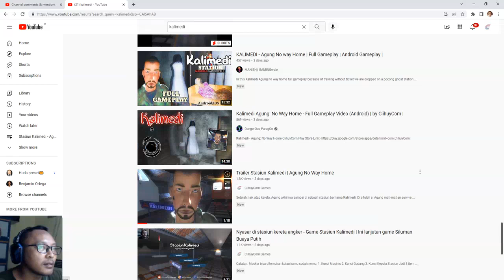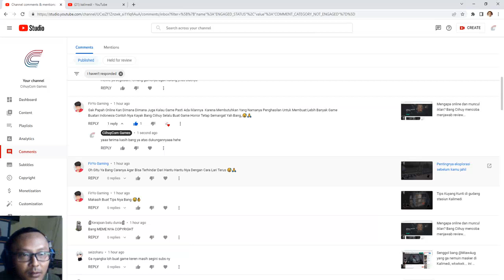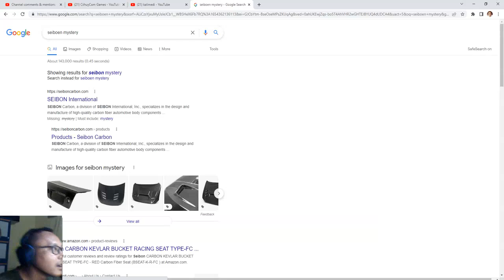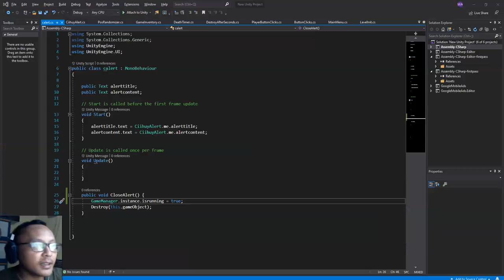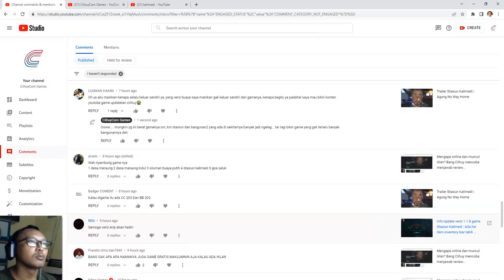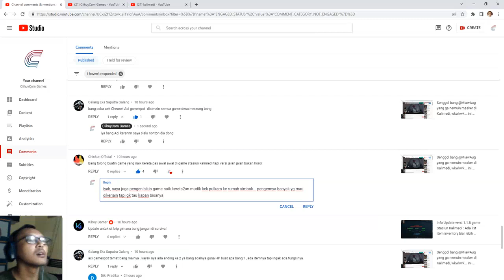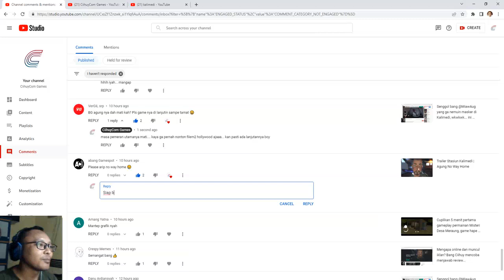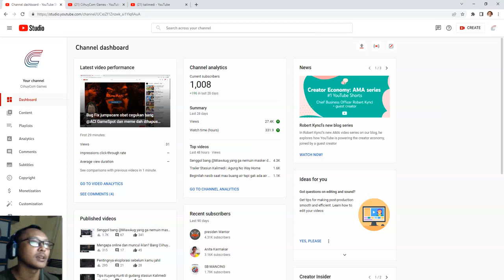Abang Ciihuy gabut mencoba menjawab komen-komen para agan sekalian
Mumpung sempet dan lagi login di channel ini, saya sempet-sempetin deh reply komen-komennya.

Karena kalau pas lagi gk sempet bisa berbulan-bulan saya gk sempet reply nya.